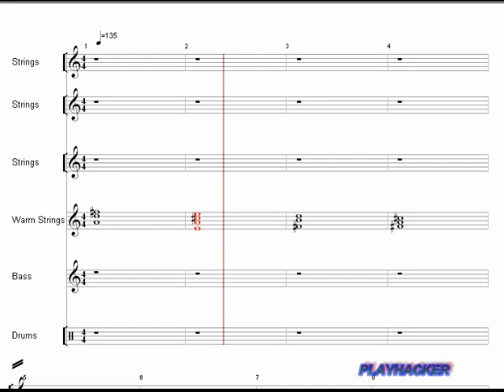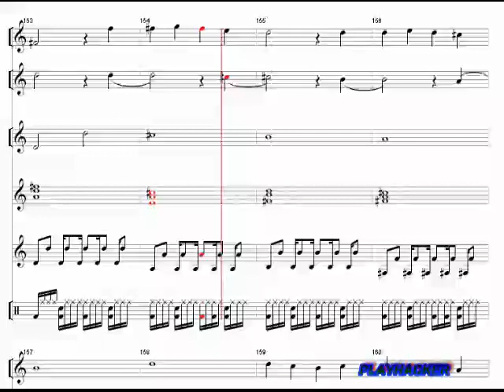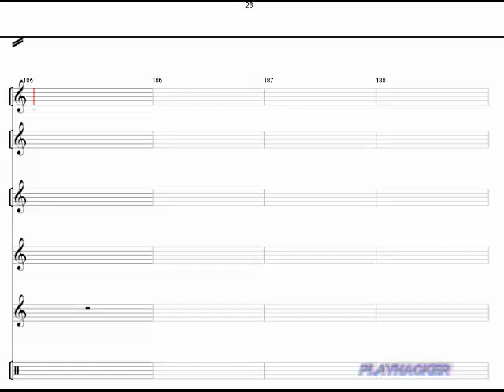Canon Dance by Pachelbel Remix in HD - MIDI - Sheet Music ( Piano or Strings )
USER MADE SHEET MUSIC #6
Canon in D major by Pachelbel Dance Techno Remix in High Definition
MIDI with Sheet Music for Piano, Orchestra and Strings
Learn to play Canon D with this Tutorial

There are lyrics for this song, but I think they are not original, if there were suppose to be vocals, which I think there wasn't.

In the silence of our souls
O lord we contemplate Thy peace
Free from all the world's desires
free of fear and anxiety

O Lord, our God, wisdom,
joy and peace and love divine
O Lord, our God, glory
praise and honor be always Thine

Oh dearest Lord, come to us now
Have mercy on us, stay with us
protect us all

Oh Lord, Thy praises we will always sing
Alleluia, sing alleluia